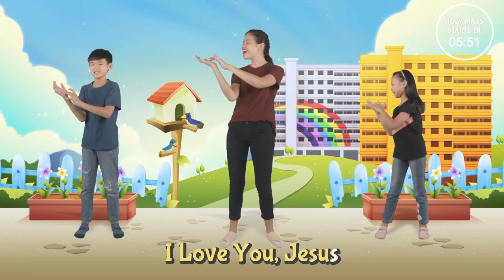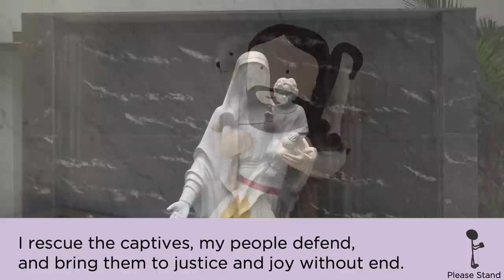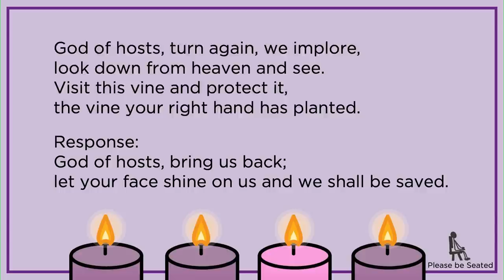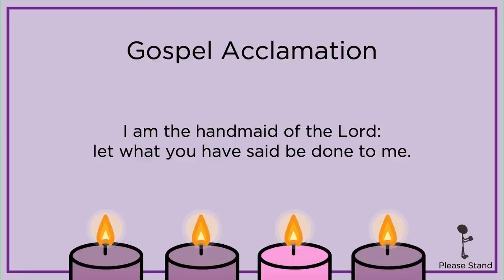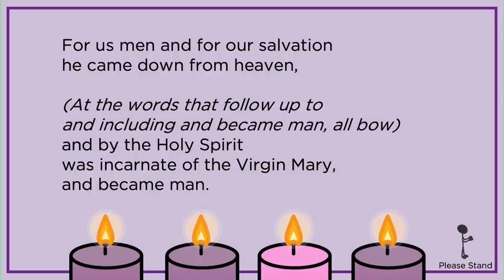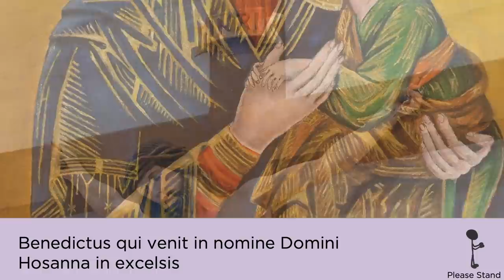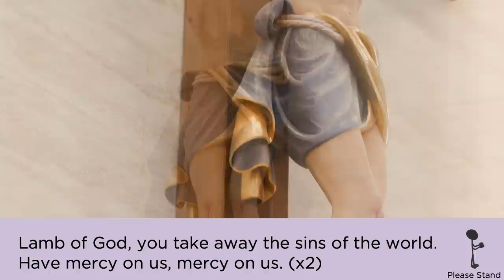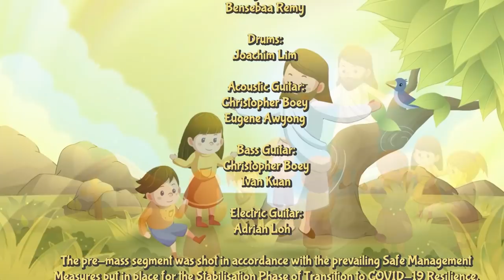Catholic Sunday Mass Online (with Children) - Sunday, 4th Week of Advent 2021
Sunday, 4th Week of Advent , Online Mass with Children (19 December 2021) Fr Terence Kesavan

► OFFERTORY/CONTRIBUTIONS:
Support our Parishes, Catholic Foundation and other Charities:

GIFT 2021: Ignite and Shine Our Faith